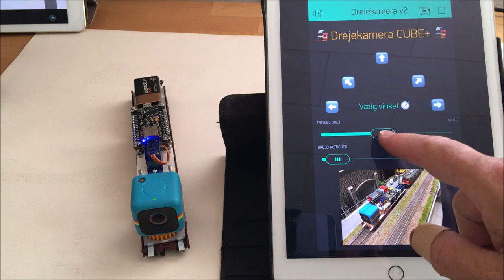Loc camera with panning v2 0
This video shows v2.0 of the modeltrain - Loc-camera with panning. After v1.0 I got a lot of good suggestions and many of these are now built into v2.0. You can buy the microcomputer for about 8-9 euro on the internet - for example
It is easy to do the coding - this is my first arduino/ESP8266 project and it is not difficult. There are a lot of coding-examples on youtube.